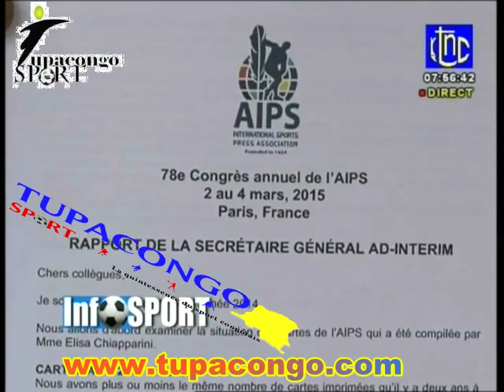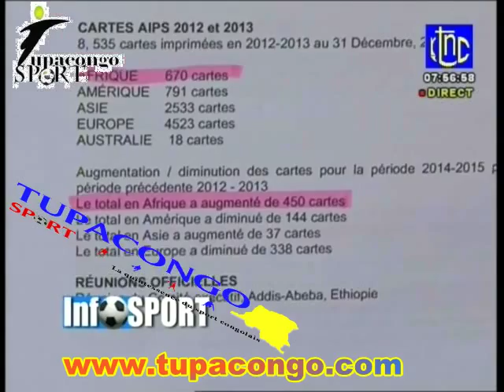INFOS SPORT RTNC AVEC KABULO MWANA KABULO